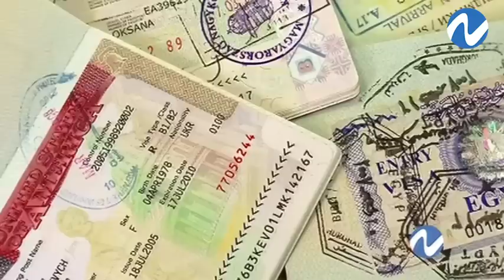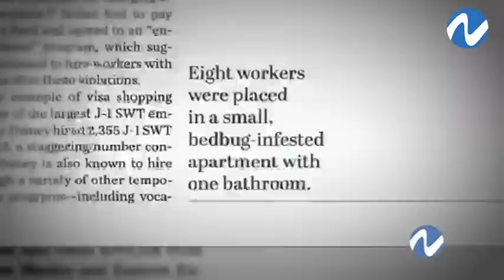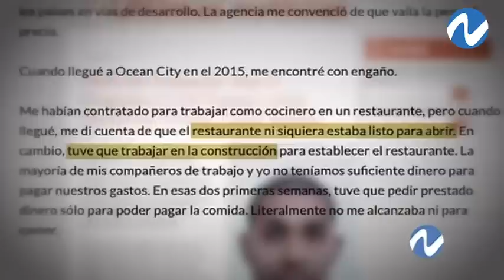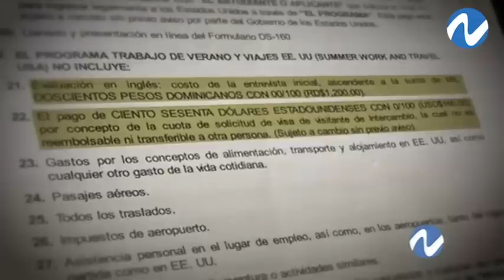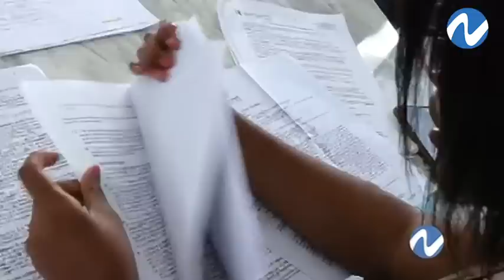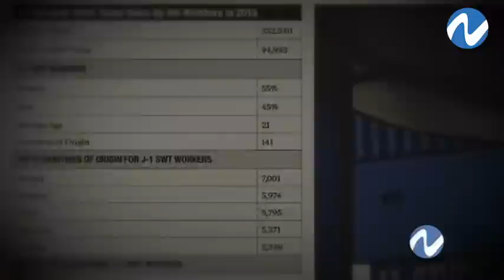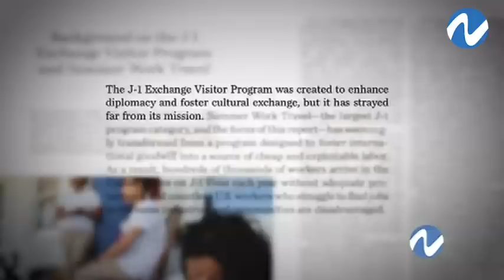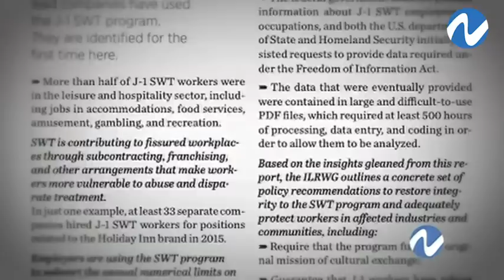Trabajos de verano en el exterior, ¿un intercambio cultural con posibles riesgos? | Nuria Piera